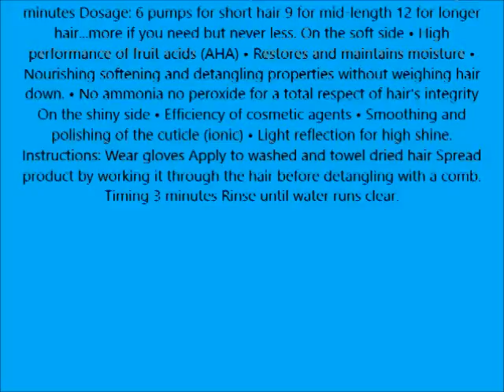Revlon Nutri Color Creme 740 Copper 250ml